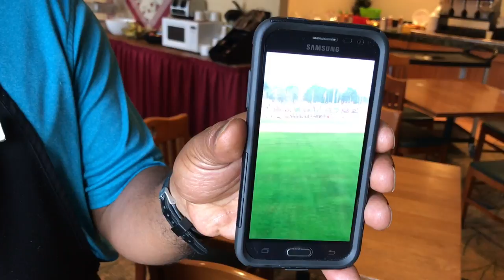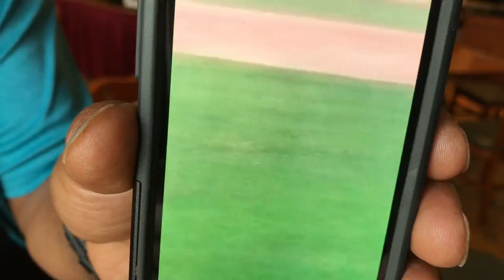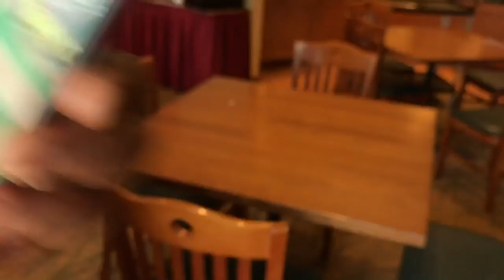Mike Rudd, the singing waiter at Howard Johnson in Madison, Wisconsin